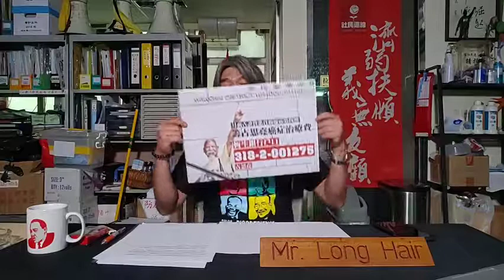【 長毛語錄 】EP01癌症末期不屈不撓，抗命俠客古思堯！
古思堯眾籌癌症治療費用戶口： 恆生銀行：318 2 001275 （古思堯）
毛語錄 # 20200818